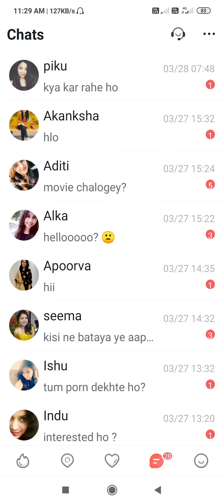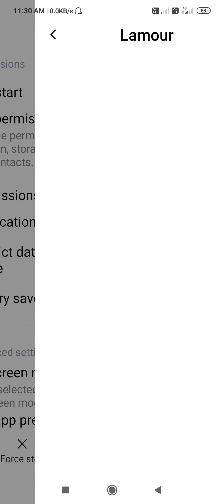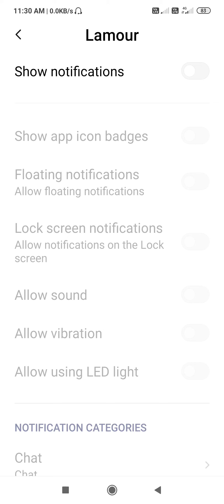lamour ka notification kaise band kare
Hi dosto is video me aapko btaunga lamour ka notification kaise band kare is video ko last tak dekhiye mujhe pura bhrosa hai aapko ye video psand ayega

Hi Guys My Self " Kundan kumar " and You'r Watching " APP BAZAAR " YouTube Channel in this Channel you will learn about Life Technology, Internet, Social Media, Mobile Application, Software, Gadgets Review, Unboxing and much more...